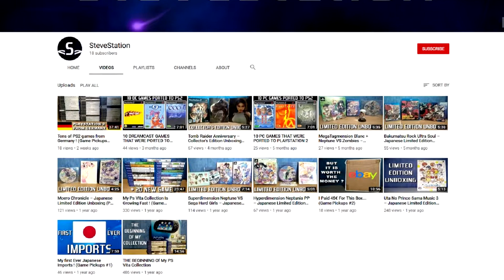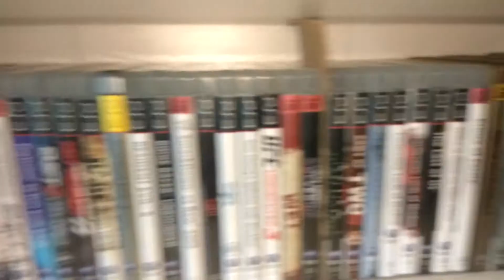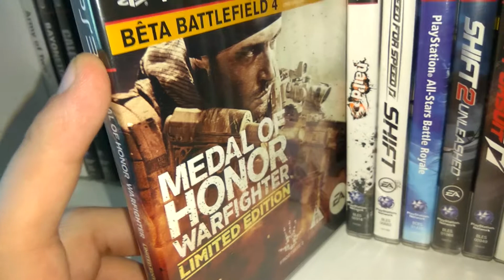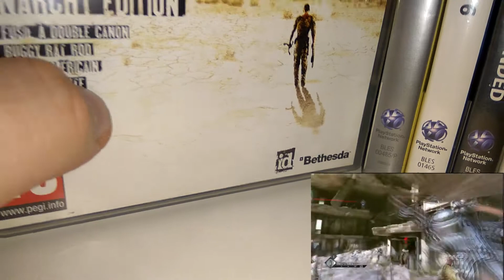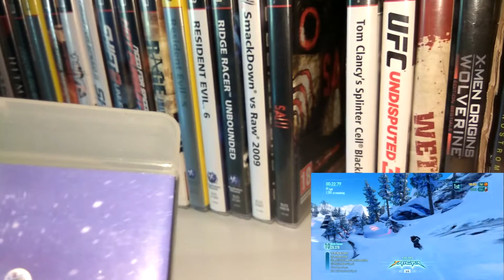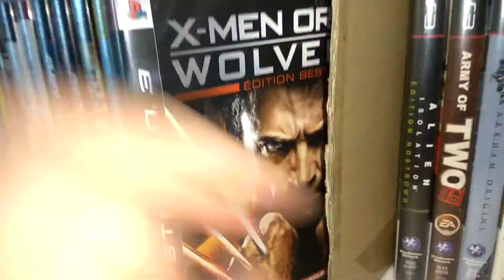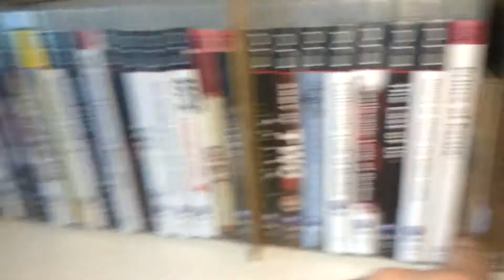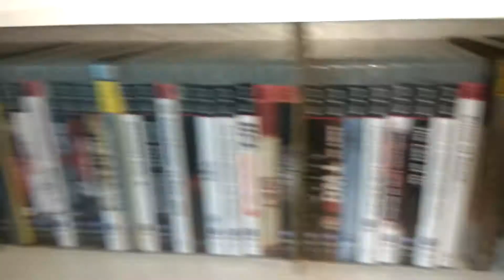I Bought A PS3 In 2019 And I Love It ! (Game Pickups #5)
As you probably know my main focus has been the PlayStation Vita but unfortunately I haven't been able to find new games for a very long time, because of that I decide to "give up" and gain interess in something else... the PlayStation 3 !